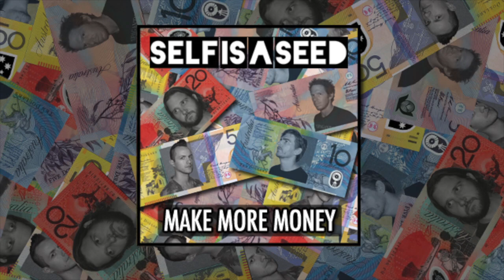Make More Money - Self Is A Seed (Audio)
New single 'Make More Money'

Recorded @ Bearclaw studios
Mastered by Leon Zervos @ 301

Lyrics

There's money in your art
But you best do your best not to paint with your pennies
And there is art on their money
But don't get consumed by the monsters that count on your heart
And your head
And your soul
They all have a price

What will we become
When numbers turn your art into just another rat race
This is why we need to play, play louder
Louder than the mantra

Count all your likes if you want to
They'll find new ways to control you
As ones and zeros take new shape
The music never owed you, the music, never owed you

You don't need to give into reason
You don't need to flake on your heart
Just do what you need to survive